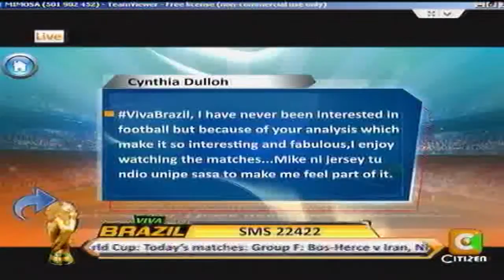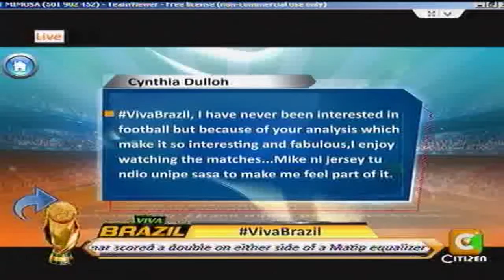Kanze Dena Co Host Viva Brazil with Mick Okinyi 25th June 2014 Part 1